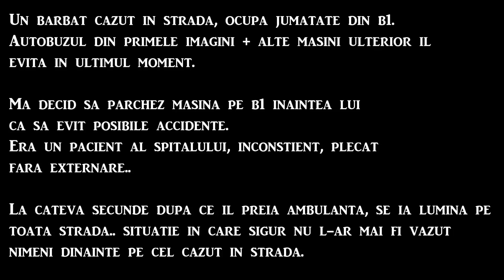Barbat lesinat in strada